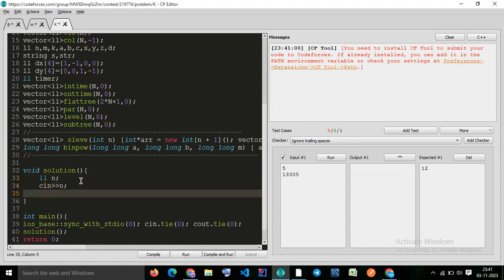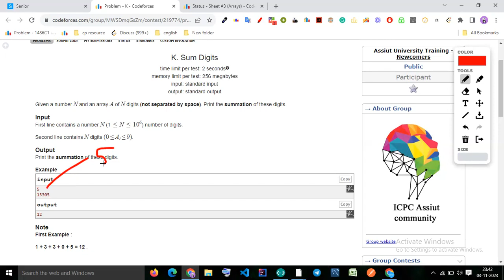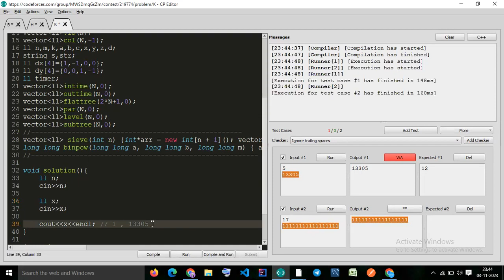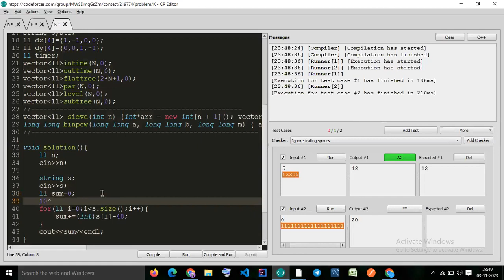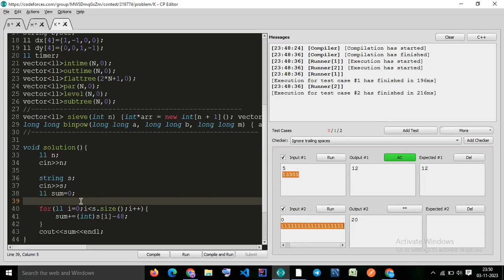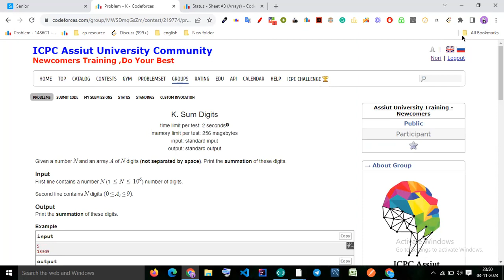Sum Digits : C++ Basic Sheet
for announcements, resources, and other updates.